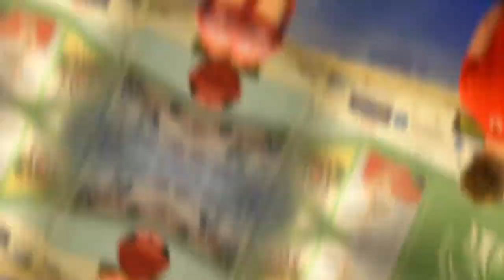Кубок Московской области по панкратиону, г. Троицк, бои спортсменов клуба ЯРОПОЛК, ММА, 12.06.2021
12 июня 2021 года в г. Троицк Московской области прошел Кубок Московской области по спортивной борьбе- ПАНКРАТИОН, посвящённый празднованию Дню России.

🥊 В турнире приняло участие 100 спортсменов из 17 команд Москвы, Московской, Воронежской, Липецкой, Смоленской, Тульской и Ярославской областей.
🏆 Сборная команда СПК «ЯРОПОЛК» завоевала на прошедшем турнире 3 первых, 3 вторых и 2 третье мест.

В общекомандном зачёте клуб "ЯРОПОЛК" занял 2 место.

Поздравляем ребят и желаем им дальнейших побед!